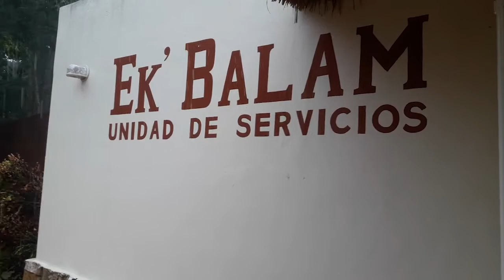VISITING VALLADOLID, MEXICO & SWIMMING IN THE CAVE CENOTES OF OXMAN, SUYTUN, XKEKEN & SAMULA!!!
2:40 Valladolid Cathedral
3:45 Dancing in Valladolid Zocalo
4:20 Cenote Suytan & Mayan Ceremonial Dancing!
10:10 Cenote Oxman & A Rope Swing!
14:40 Cenote Oxman Pool & Restaurant
15:00 Cenote Samula
18:10 Cenote XKeken
22:25 Ex Balam Mayan Ruins FAIL!

SUYTAN CENOTE:  GATEWAY INTO THE MAYAN UNDERWORLD!!!

The ancient Maya people used these sacred sinkholes in the ground known as cenotes as places of worship. and human sacrifice!! These deep ominous water caves were a gateway into the underworld, sacred obstacle courses where the dead had to traverse rivers of blood and chambers full of sharp knives, bats and jaguars!!

For Aaron Smith and I, they're just a REALLY GOOD TIME...

Why sleep with the fishes when you can swim with 'em instead??
When my time comes, bury me in this cenote...
I'd rather party in the afterlife with ancient Maya than a buncha WESTERN CONSUMERS!!!

MAYAN CEREMONIAL DRUMS & DANCING!!!

Right as we arrived at the tremendous Cenote Suytan, we got treated to quite the show!!

Traditional Mayan drum music is infectious, and to see it performed inside an underground cave cenote as eye-popping gorgeous as this one, was truly a feast for the EYES and EARS!!!

CENOTE X-KEKEN  + CENOTE SAMULA = TWO SUBTERRANEAN SWIMMING HOLES!!!

Wettest.  Threeway.  EVER!!

What's more fun than slipping into ONE deep wet hole in a day???
Slipping on into TWO...  DUH!!!

Despite being only a 20 minute walk apart from each other, these two cenotes look and feel markedly different.  Both are entirely deep underground and part of a vast cave network near the Valladolid area of Mexico.

Tulum Mexico has the most cenotes overall, and plenty of beautiful above ground ones as well as cave cenotes.  Yet if you're specifically interested in the subterranean variety of cenote, than may I suggest basing yourself in Valladolid!!

X-Keken, sounding very much like a Street Fighter move, and Samula, sounding nothing like X-Keken, are the perfect odd pairing!  Both resemble deep dark ancient cavernous dwellings, flooding from ground water springing up from the earths core.

The environment literally feels like it's been pulled straight from Lord of the Rings... I half expected to see Golem swimming around in these dark waters!!!

The only lighting in each comes from outside in the form of absolutely spectacular looking god rays beaming into the cavern from a large hole in the roof of the cave, allowing for plenty of outside light in.

One can only speculate how these giant holes in the ground were formed.  In the case of Cenote Samula, the remnants of a huge limestone pillar base seem to suggest that at one time, a giant pillar connected the cave floor to the ceiling and at some point later it became destroyed.  This would explain how the hole opened in the ground.

In any case, without these holes, only the black cave fish could stand being down here!!  But let a little light in, and this becomes a wholly fascinating and deeply perplexing, enchanting place for the human eye to marvel!!

A "Twofer" worth taking, and an excellent day out!!!

CENOTE OXMAN:  DELIRIOUSLY DEEP & DESIRABLE!!!

No need to mince, parse, exaggerate or otherwise trip up my words here!  The long and the short of the fact of the matter is this...

Cenote Oxman is very likely the best cenote experience one could have on the Yucatan!!
Aaron Smith and myself are self-appointed "cenote experts" so if anyone can say this with unwavering confidence, it's US!

Shit, we spent 3 weeks just going to a new cenote every day!!!

So what makes our man, the "Oxman" here stand out from the rest, you ask..?!?!

This baby is just deep enough to have the feel of a subterranean cave cenote, while still being open air enough to allow lots of sunlight in. It's the best of both cenote types, and the scenery... My God!

Lovely deep blue water filled with cave fish and limestone walls with gigantic vines hanging in from above.  Oxman is one of the most aesthetically pleasing, and just plain pretty, cenotes we saw!
If all THAT doesn't get ya going, then this will...

It has a ROPE SWING! And a goddamned fun one, at that!!!

The other thing that makes Oxman the perfect day at a cenote is the deal you get. The 130 Mexican Pesos (about $6.50) you pay for the entrance fee seems a little steep at first.
BUT...You can apply the money towards the on-site restaurant!!

You will definitely want to relax with a couple beers after a swim in Cenote Oxman, because the restaurant is right next too a really nice outdoor pool, also included in the entrance cost.

Waiters come out and bring you beers, poolside!  You can't beat it.

THIS is the way to do a cenote RIGHT!!!

Swing on out to Oxman, it's the perfect way to LIVE A DAY!!!